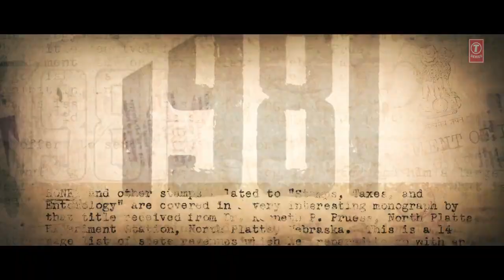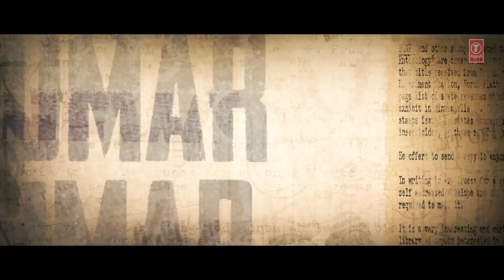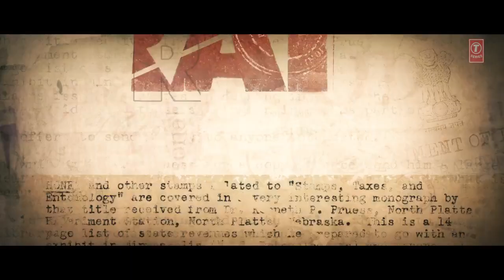Thank God (Official Trailer) | Ajay Devgan | Siddharth Malhotra | Rakul Preet Singh |Thank God Movie